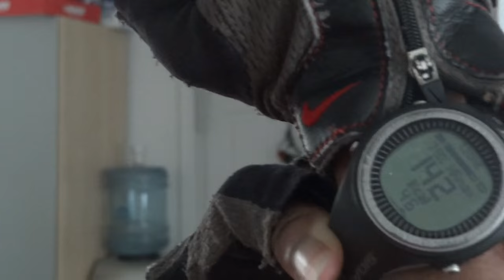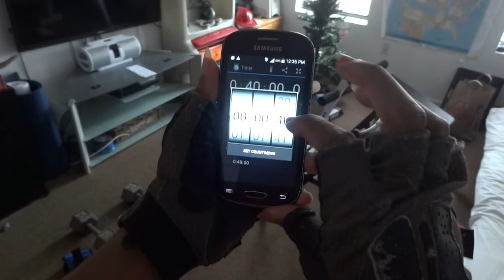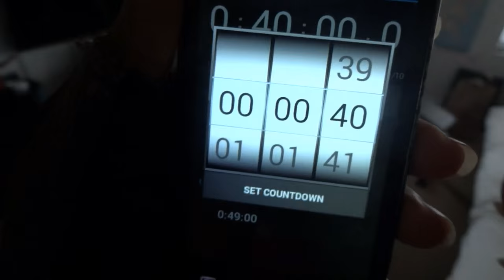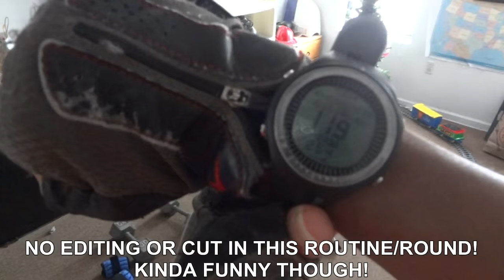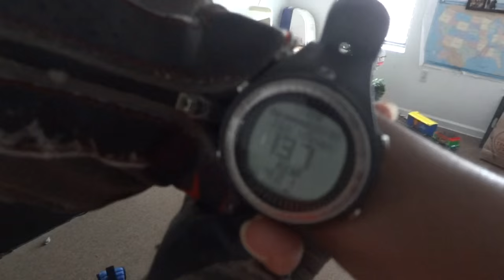No Gym Membership, No Problem: FREE Home workout works PRETTY WELL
This full version of my home workout is the very first serious workout I've done at home.  The reason pretty much, is that I have to get it done and I have NO GYM TO GO TO.   DISPUTE BETWEEN ME & OWNER.
GOOD THING FOR ME, I DIDN'T SIGN ANY CONTRACT.
LET'S SEE HOW THAT PLAYS OUT.

I only have "LEG DAY" problems for now.  Limited equipments.

I hope you enjoyt watching the video and I hope it gives you some ideas if you can't afford paying a gym membership.

VERY INEXPENSIVE EQUIPMENTS.  As long you know what to do with them.

maparisfitness